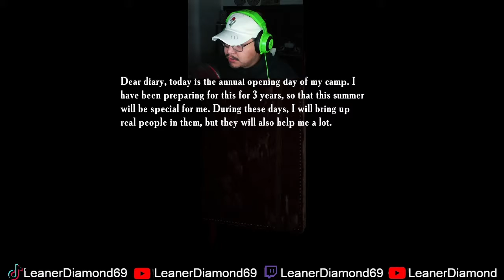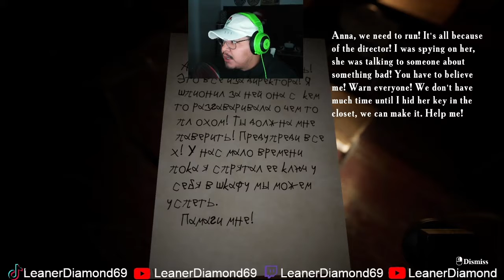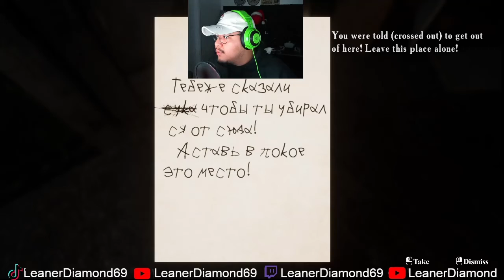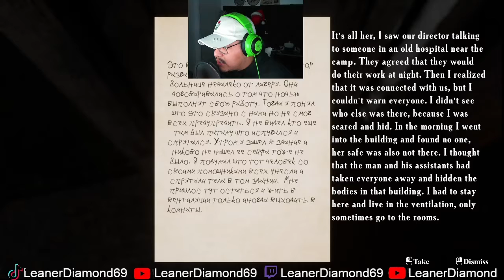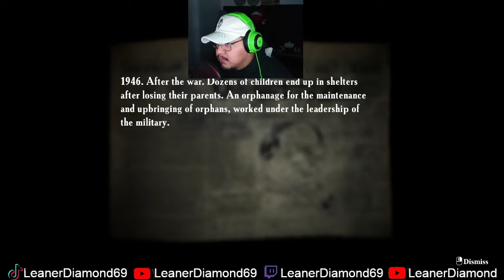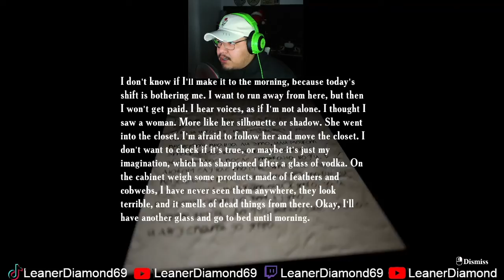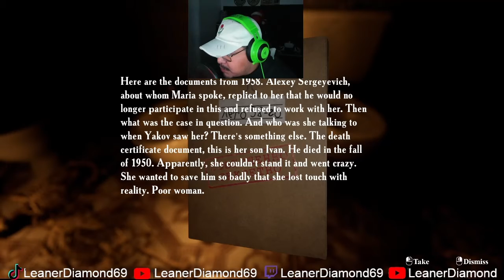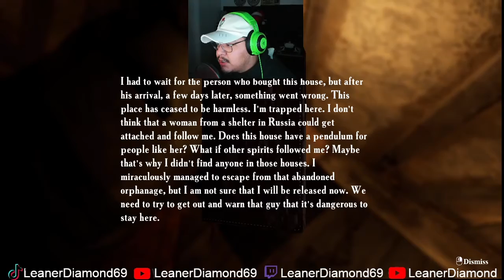THE JUMPSCARES ARE SO INTENSE PT 2 SUMMER OF 58